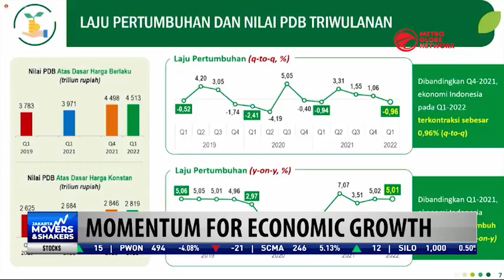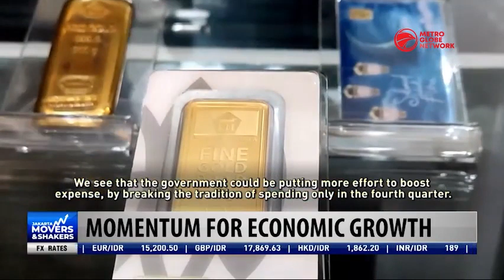Indonesia's Economic Growth Continues Positive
Indonesia's economic situation is improving with the country posting 5.01% economic growth in the first quarter of this year.
However, in order to maintain the momentum of recovery and steady economic growth in Indonesia, the Institute For Development Of Economics And Finance (INDEF) is urging the Indonesian government to postpone electricity and fuel price increases.